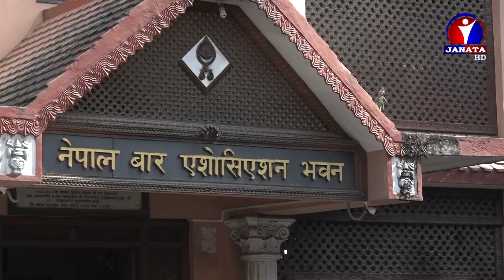शासन र संवैधानिक व्यवस्थामाथि नै प्रश्न उठाएको कानूनविद्को टिप्पणी || News Report